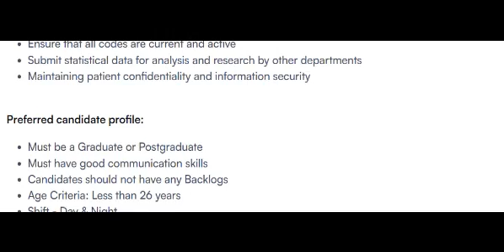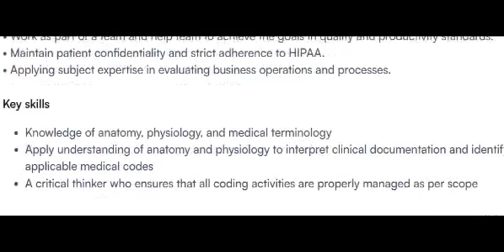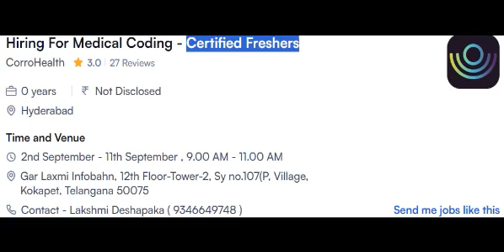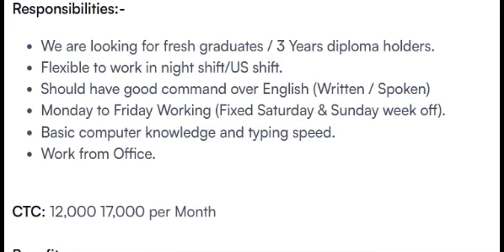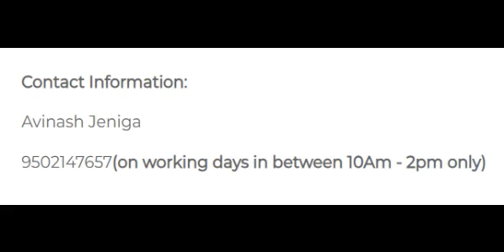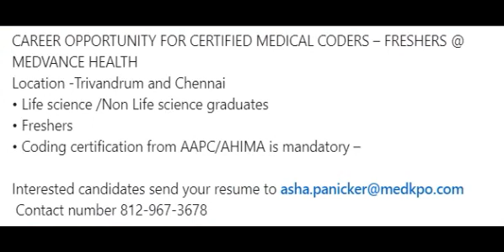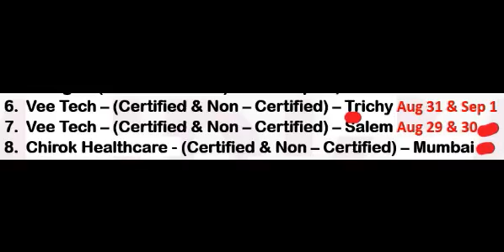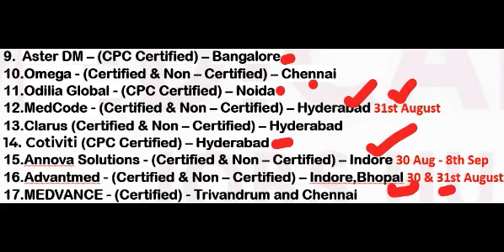MEDICAL CODING - FRESHERS !! WALK IN DRIVES